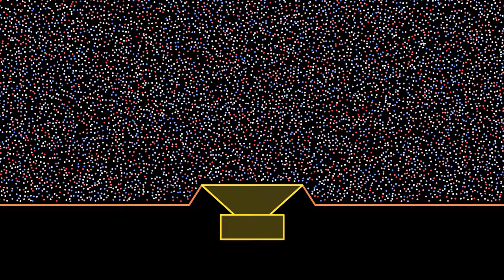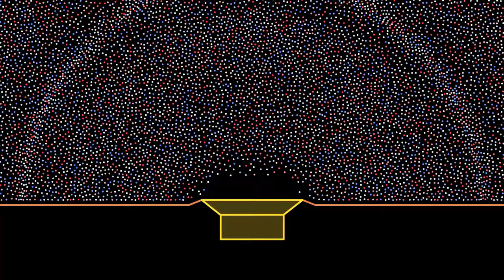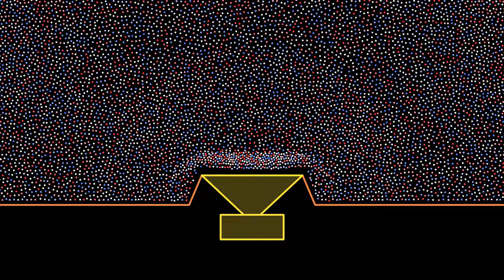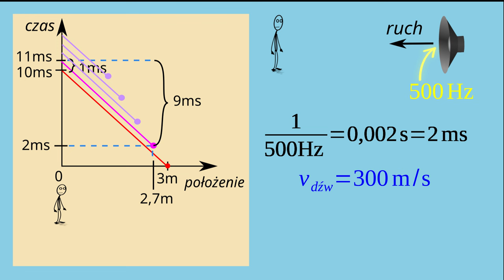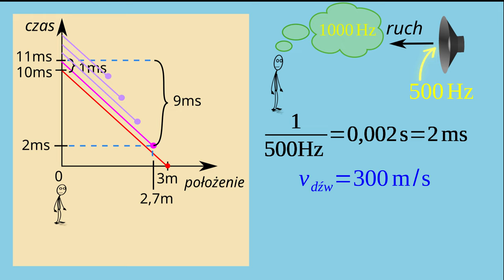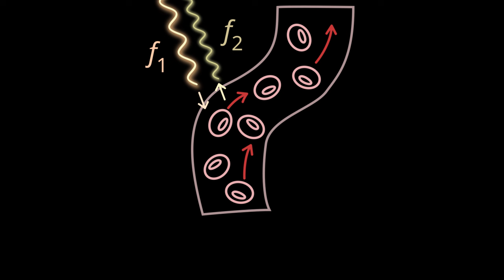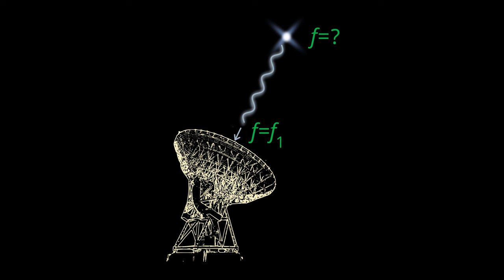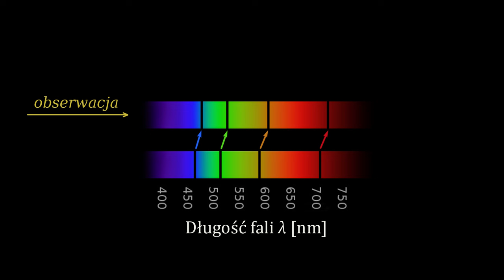Efekt Dopplera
Jak działa policyjny radar? Na czym polega USG dopplerowskie?

Animacja USG Dopplerowskiego zawarta w filmiku - autor: Kalumet
Utwór udostępniony na licencji: